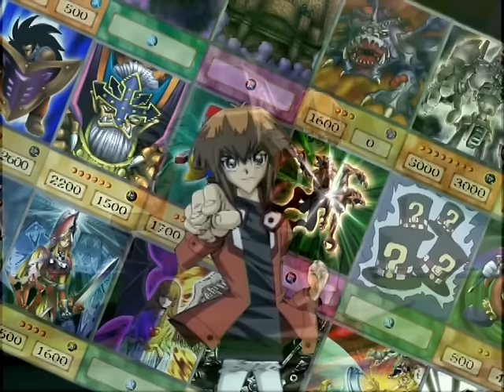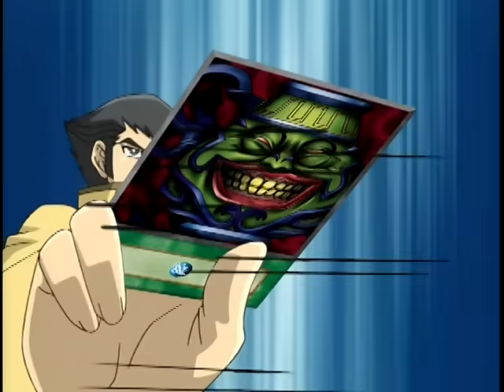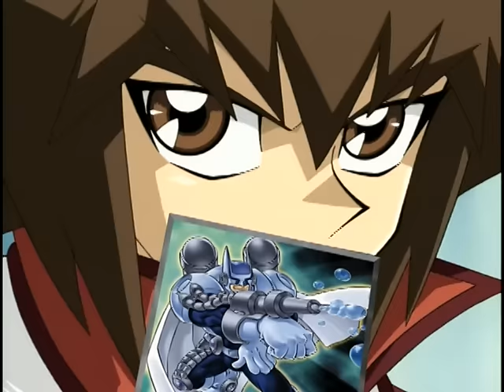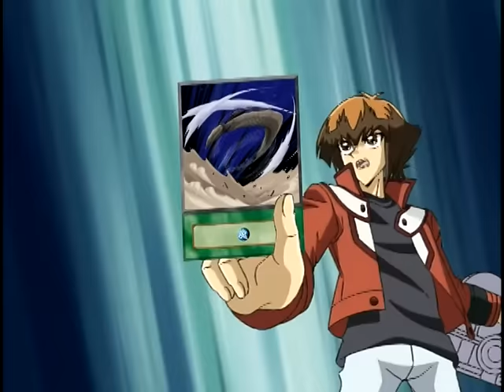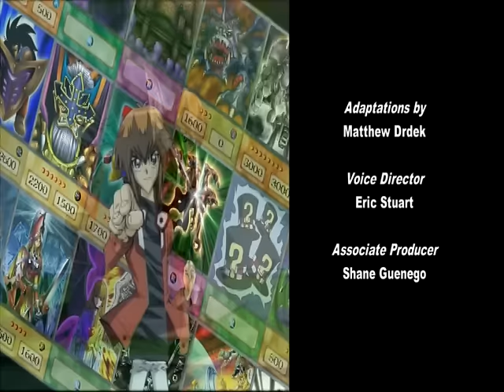Yu-Gi-Oh! GX- Season 1 episode 22- The Duel Off - Part 2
Jaden and Bastion continue their duel to see who will win the honor of representing Duel Academy at the School Duel, but in the end, it’s Jaden who triumphs.